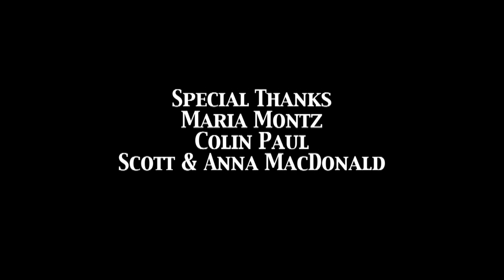ETAs Web Series Season 5 Episode 3 Gordon Piper Elvis Tribute Artist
Pick up a copy of Elvis Presley's new album, Where No One Stands Alone.  Follow the link to order a copy.

Elvis 68 Comeback Special
The Searcher Pt 1
30 Greatest Hits
Last Train To Memphis
A Boy From Tupelo
Elvis on Blu-Ray
Essential Elvis Presley
Peace In The Valley
RCA Albums Collection
24kt Gold Record
That's The Way It Is Blu-Ray

GEAR
Canon Rebel Camera
Tascam Audio Recorder
SD Card
Macbook Pro